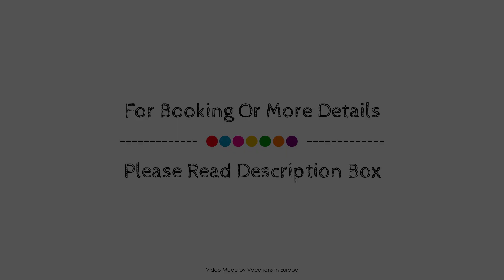Hotel Elbpromenade, Bad Schandau, Germany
About Property:
Stop at Hotel Garni Elbpromenade to discover the wonders of Bad Schandau. Both business travelers and tourists can enjoy the property's facilities and services. Wi-Fi in public areas, room service, laundry service, vending machine, shuttle service are just some of the facilities on offer. Some of the well-appointed guestrooms feature flat screen television, heating, balcony/terrace, alarm clock, telephone. The property offers various recreational opportunities. Friendly staff, great facilities, and close proximity to all that Bad Schandau has to offer are three great reasons you should stay at Hotel Garni Elbpromenade.
Searching For
1. Hotel Elbpromenade - Bad Schandau
2. Hotel Elbpromenade - Bad Schandau Virtual Tour
3. Hotel Elbpromenade - Bad Schandau Rooms
4. Hotel Elbpromenade - Bad Schandau Amenities
5. Hotel Elbpromenade - Bad Schandau Videos
6. Hotel Elbpromenade - Bad Schandau Offers
7. Hotel Elbpromenade - Bad Schandau Deals
Audio Credit:
Track Title: Reasons To Hope
Artist: Reed Mathis